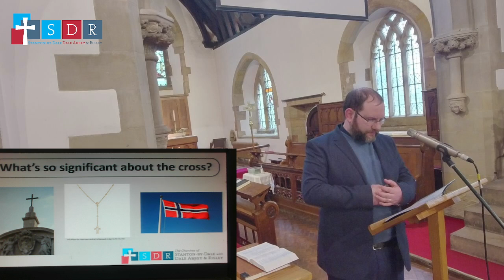The Servant Songs of Isaiah #4: Pierced for our Transgressions (Isaiah 52:13-53:12)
Why is the cross the main symbol of the Christian faith? What's it all about? Join James as he explores this fourth 'servant song' of Isaiah, finding there a clear picture of the meaning of the cross - that the 'suffering servant saves sinners', pointing ahead to the coming of Jesus, God himself come to live with us and to give his life to rescue us.